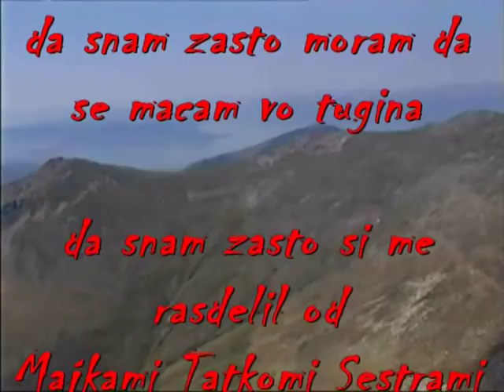GOTTES Land Makedonien-Mazedonien-Macedonia-Makedonija-Musik von Stefce Stojkovski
Boze daj mi eden Znak. Herr gib mir ein Zeichen.